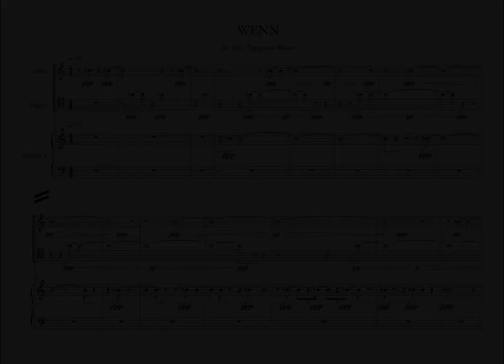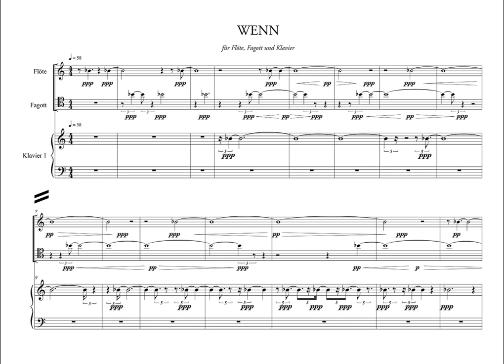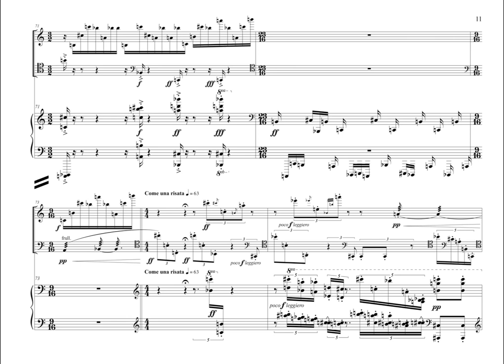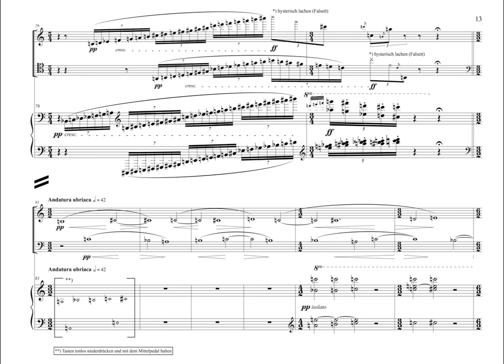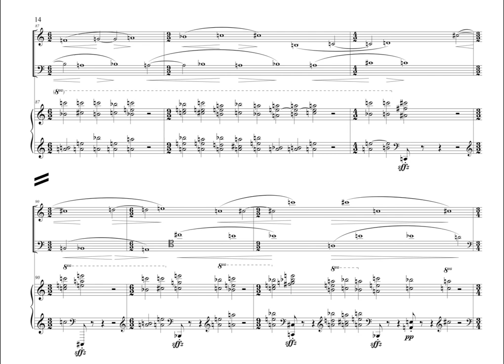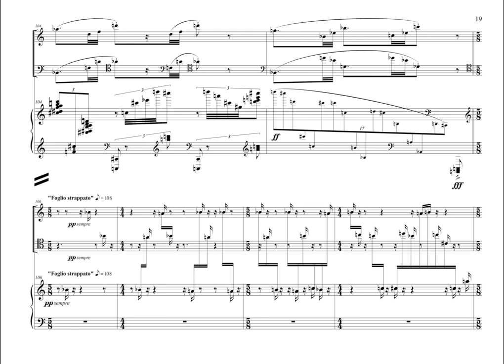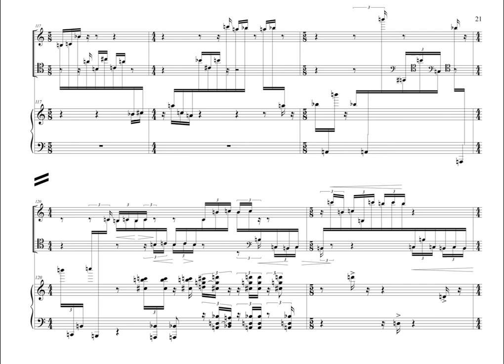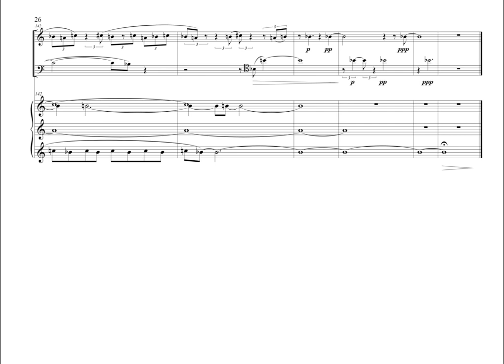Trio for flute, bassoon and piano (2016) - Live Recording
introduction, theme and variations build on a "5-tone-mantra"